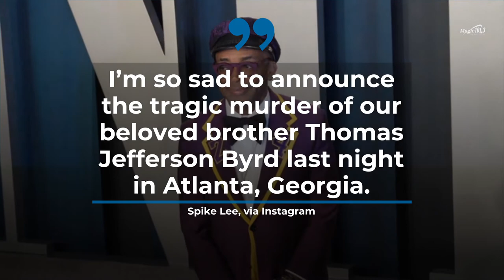THOMAS JEFFERSON BYRD